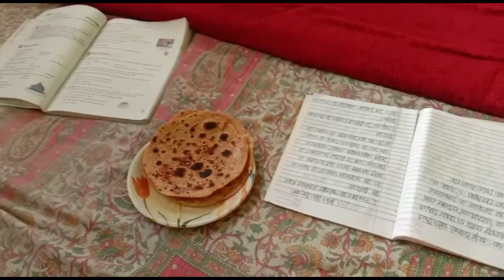Vlog#Sunday kot jab loga hol😍chicken recipe 😋Baa ghorr pora mok kune ulai dile😂